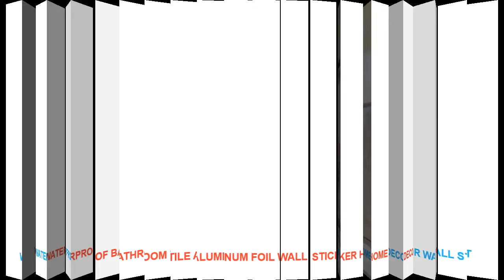Waterproof Bathroom Tile Aluminum Foil Wall Sticker Home Decor Wall St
- $ 4.65 USD with Free Worldwide Shipping! Best Offer Waterproof Bathroom Tile Aluminum Foil Wall Sticker Home Decor Wall Sticker Dolphin Fish Beach Ocean Shell Sailing Drinks Flower

Style : Modern
Pattern : Plane Wall Sticker
Specification : Single-piece Package
Model Number : E00341
Material : Tinfoil
Theme : Pattern
Scenarios : Wall
Censor Code : E00341
Brand Name : LISM

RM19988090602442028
product description
?The material is aluminum foil environmentally friendly waterproof non-fading non-warping dirty and can be scrubbed. It can be applied to smooth surfaces such as walls tiles glass furniture etc. of any underlying color.
?With self-adhesive rubber the adhesive is removable glue which can be repeatedly pasted (can be peeled off at any time without damaging the wall) but it should be noted that the adhesive bond between the adhesive and the wall will become stronger and stronger.
After repeated application the reusability will be reduced.
? No need to transfer film just paste it.
Instructions
? Make sure that the surface to be affixed is a smooth surface there are pleats and creases or the bottom lacquer surface is not well-made. Do not stick.
?Select the location of the paste clean the surface of the floating dust and grease to ensure that the surface is dry and clean.
? Do simple planning according to the order of pasting of course you can also DIY according to your own wishes.
?Paste the sticker gently and directly to the bottom paper without transferring the film. When pasting stick the middle and then press it to the left and right.
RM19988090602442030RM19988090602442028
product description
Instructions
? D

Others Interior Decor Youtube Videos :
New Crystal Ball Glass Window Stickers 2018 Christmas Living Room Xmas Santa Claus Snowman Elk Wall Stickers Window Decoration =
Love Happy Quotes Wall Art Canvas Painting Nordic Posters And Prints Black White Guitar Wall Pictures For Living Room Home Decor =
Big Size 60*140cm Hot DIY Wall Art Decal Decoration Fashion Romantic Flower Wall Sticker/ Wall Stickers Home Decor 3D Wallpaper =
Panda Elephant Raccoon Kangaroo Alpaca Deer Bear Donkey figurine Simulation animal Model home decor fairy garden accessories =